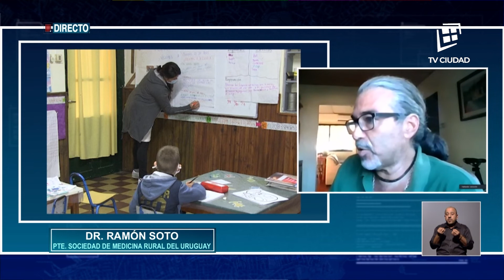Dr. Ramón Soto | Médico Rural.